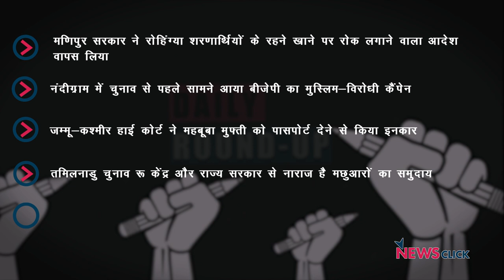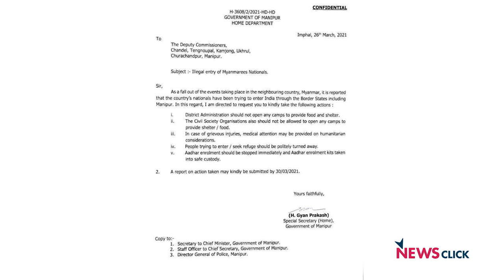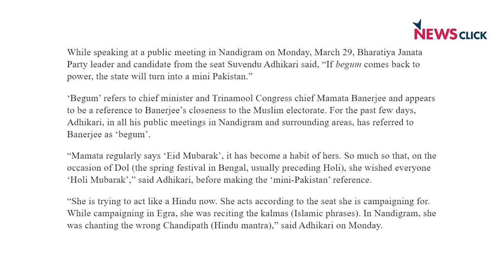बीजेपी का ‘मुस्लिम विरोधी’ प्रचार, मणिपुर सरकार का रोहिंग्या शरणार्थियों पर फ़ैसला और अन्य ख़बरें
न्यूज़क्लिक के डेली राउंडअप में आज हम बात करेंगे पश्चिम बंगाल के नंदीग्राम में चुनाव से ठीक पहले बीजेपी के ‘मुस्लिम विरोधी’ प्रचार, रोहिंग्या शरणार्थियों पर मणिपुर सरकार का फ़ैसला वापस और अन्य ख़बरों के बारे में।